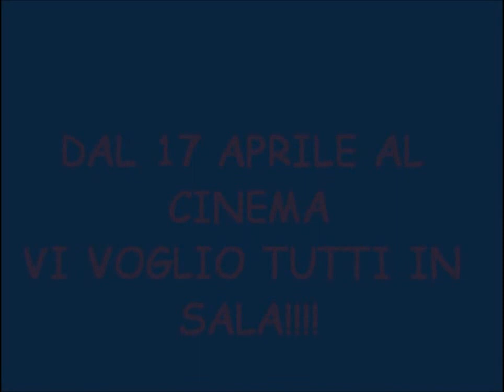Ti lascio una canzone: in diretta da casa Avaro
Durante le faccende domenstiche... tanto per far sentire il mio supporto ai collegi che stasera saranno ospiti a "Ti lascio una canzone" su Rai 1.